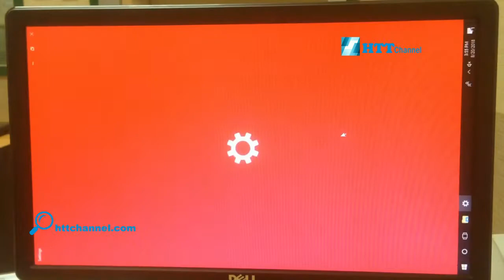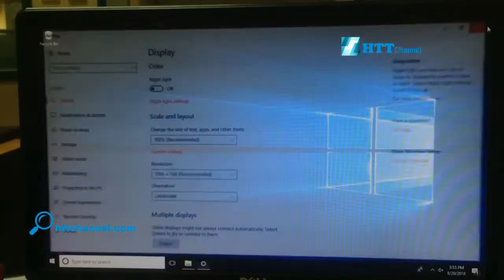How to Rotate Desktop Screen Back to Normal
httchannel will show you how to rotate desktop screen windows 10, to rotate screen on windows 10 laptop or computer is easy, you can rotate desktop screen back to normal using several methods.
- Display settings
- Graphics card settings
- Keyboard shortcut